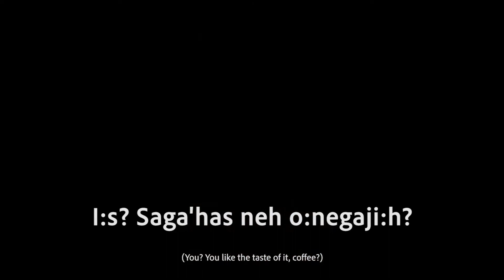Basic Seneca Lessons w/Ja:no’s #3 with subtitles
For more free Seneca language materials please go to Senecalanguage.com, or follow us on Twitter.com@SenecaLanguage. You can join our group at Facebook.com/Senecalanguage.com and also check out our Youtube channel “Seneca Language” today!